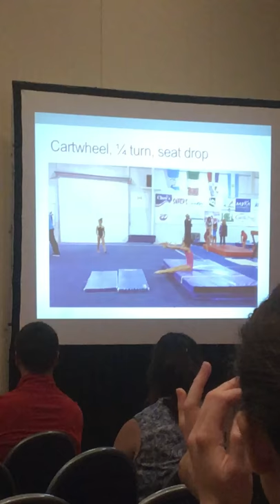Cartwheel seat drop